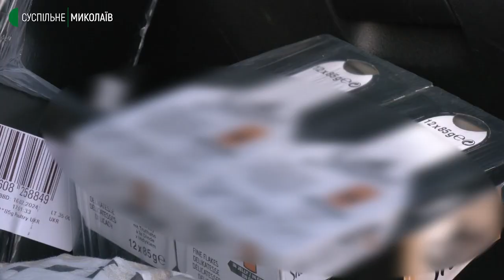Миколаївським бездомним котам надійшла гуманітарна допомога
До Миколаєва з Львівської області для бездомних котів 17 березня доставили, як гуманітарну допомогу притулкам області, 20 тонн вологого корму.

За словами Катерини Мосензової, збір допомоги організували представники зоозахисної громадської організації “Фенікс”, з доставкою по Україні допомогла громадська організація “Друзі поруч”.

Авторка - Ольга Руда, оператор - Олександр Пан.